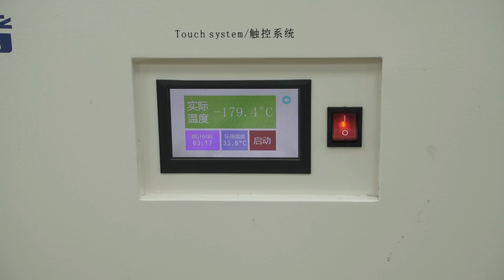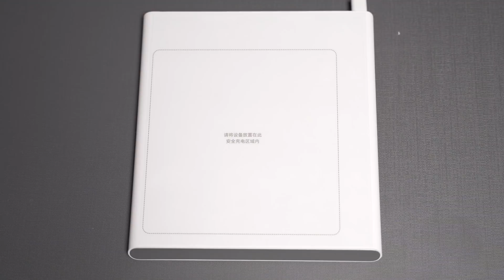【拆解】小米10至尊纪念版，十年·一舰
小米10至尊版拆解